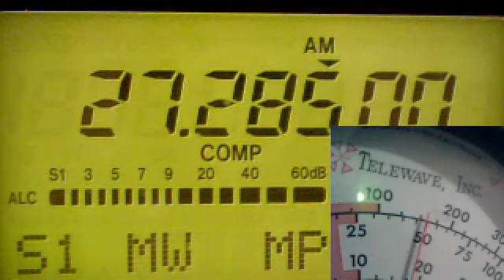DuckHunter October 9, 2013 5:49 PM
DuckHunter